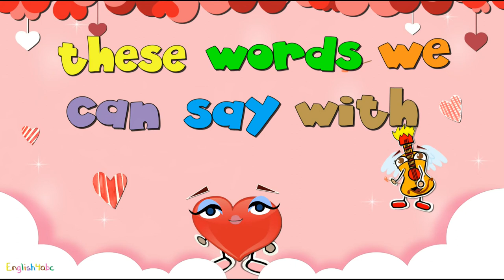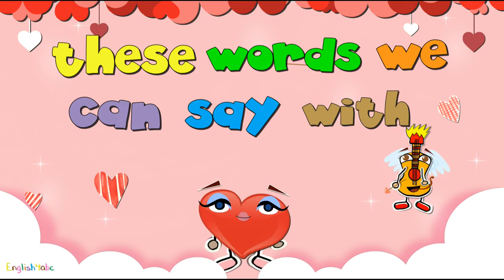Valentines Day / Phonics Mix / balloon, chocolate, candy, cupid, card, flower, gift, love.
This is a fun, Valentine's Day phonics song for learners of English. A colorful, animated music video to learn how to pronounce 'Valentine's Day' vocabulary.
Valentine's Day is celebrated on February 14. It's a day for family, friends and loved ones.
Copyright©English4abc 2021
0:34 - balloon
0:48 - chocolate
1:02 - cupid
1:16 - candy
1:54 - card
2:08 - flower
2:22 - gift
2:36 - love
3:26 - recap